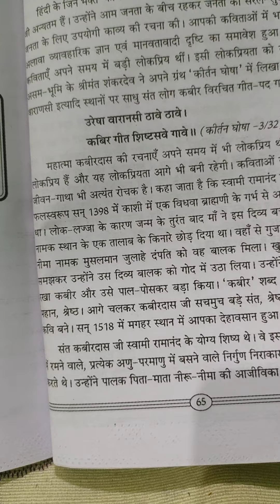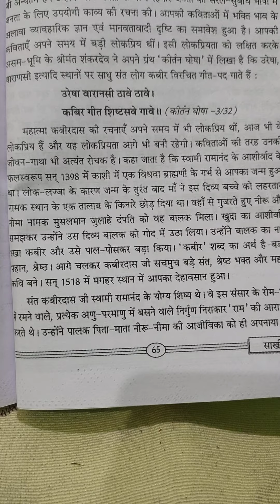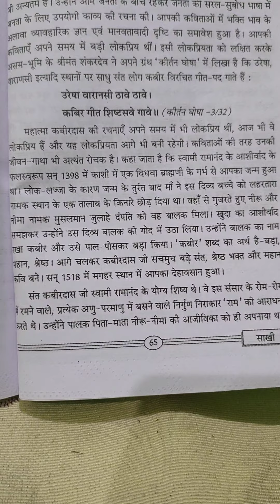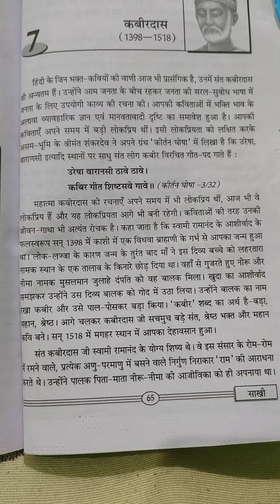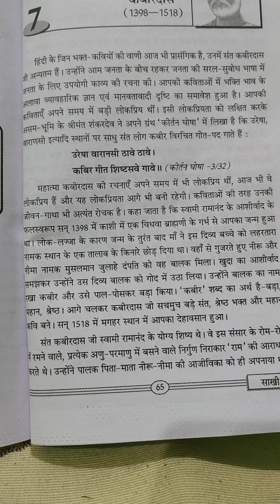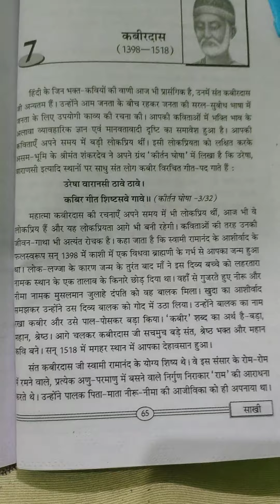Class X , Subject -Hindi (E) पाठ- साखी (कबीर दास)